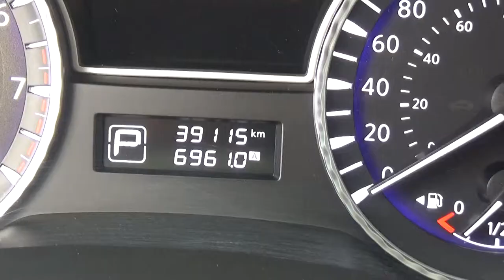Infiniti / QX60 / 2017-HC519492